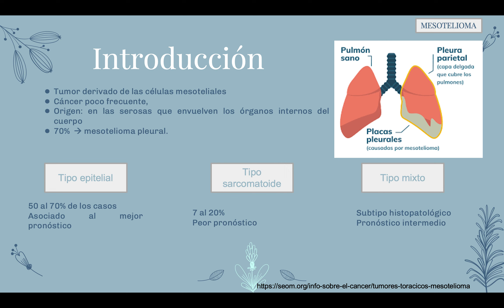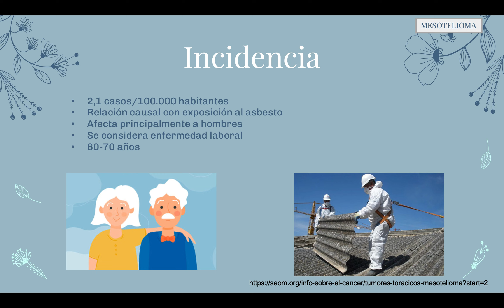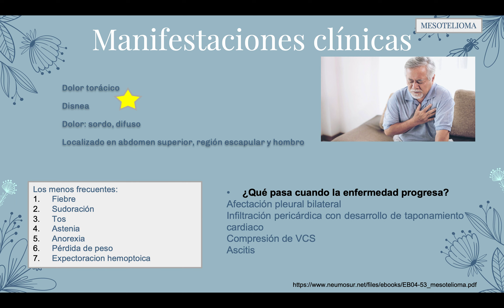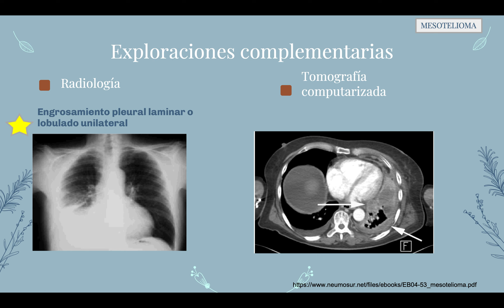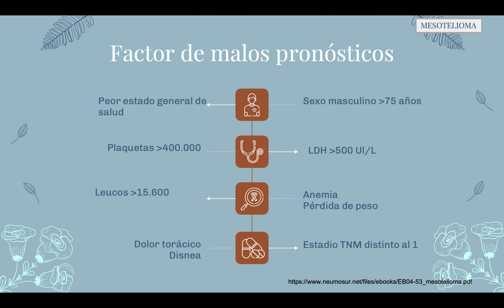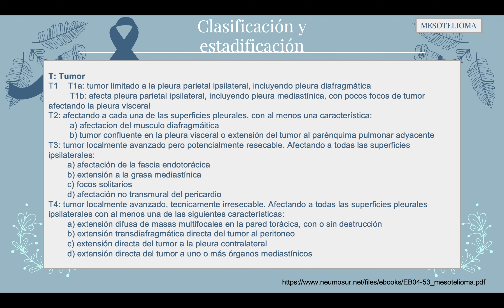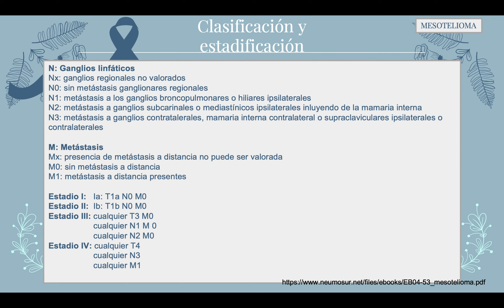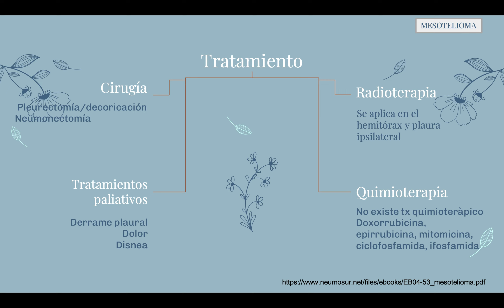Mesotelioma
Abigail Flores
9C